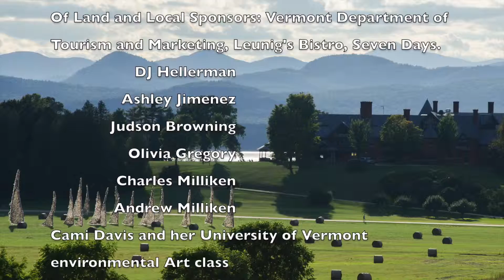Windscape Process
This video is about Nancy Winship Milliken Studio's process of making environmental art. Site Specific installation at Shelburne Farms, in Shelburne, Vermont for Burlington City Art's Of Land and Local exhibition.